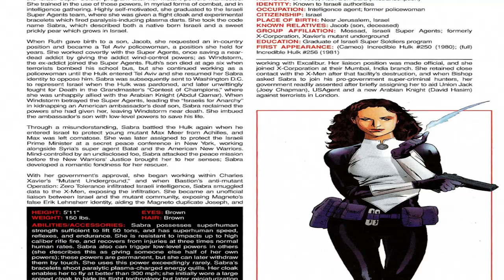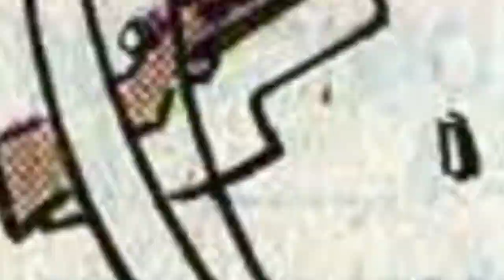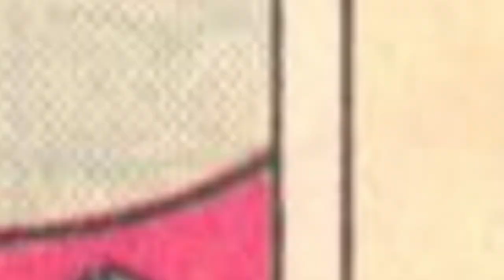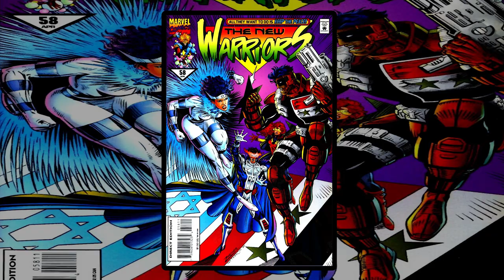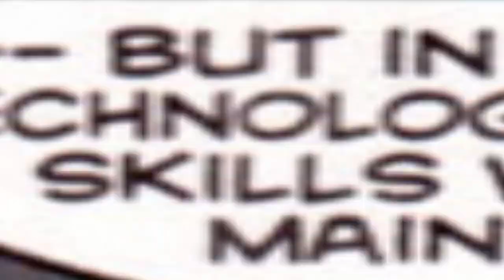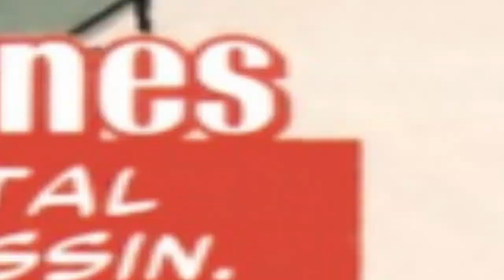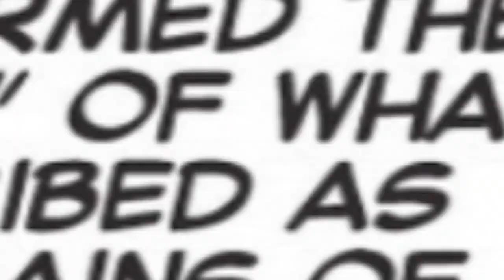History and Origin of Marvel's SABRA! (Ruth Bat-Seraph in Captain America: New World Order)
This is the story of a girl from Israel who grew up to be the super heroine Sabra! She will appear in Captain America New World Order in the near future, played by Shira Haas!